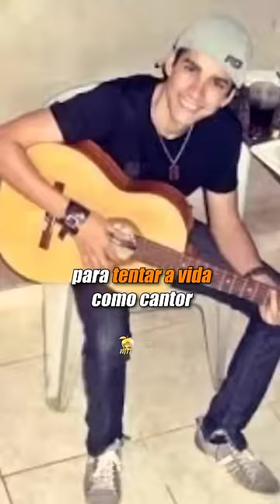A JORNADA DE UM CANTOR.